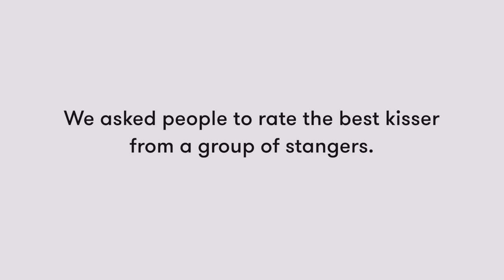Who's the Best Kisser? #2 | Lineup | Cut